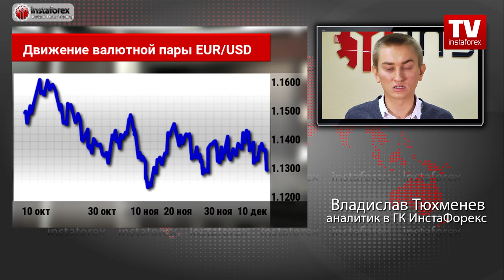Телемост 14 декабря: Как сказалась осторожность трейдеров на EUR, GBP и CHF?